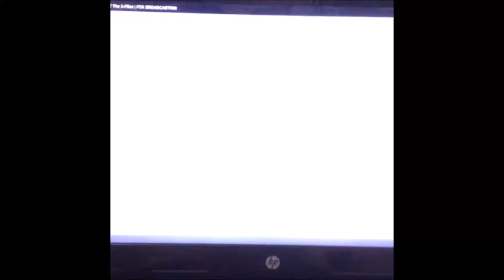*The X Files Revival Promo Reaction*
The X Files will return to FOX for 6 special episodes in 24 of January 2016. Be sure to want to believe. And the truth is still out there.